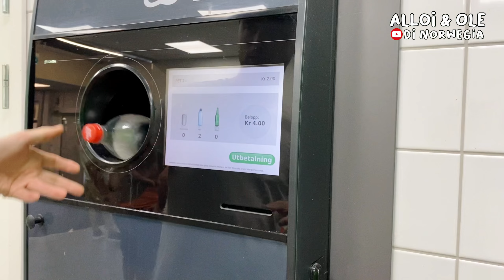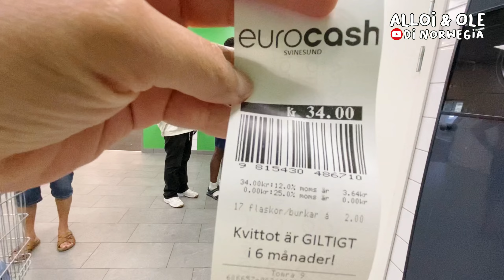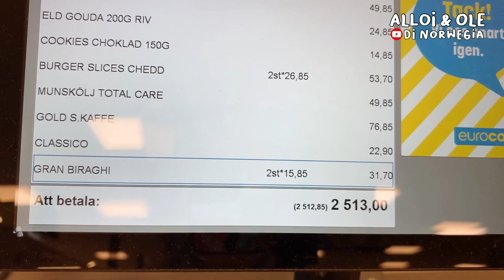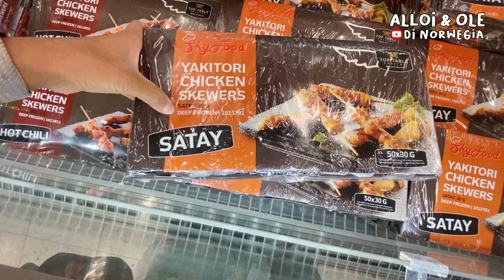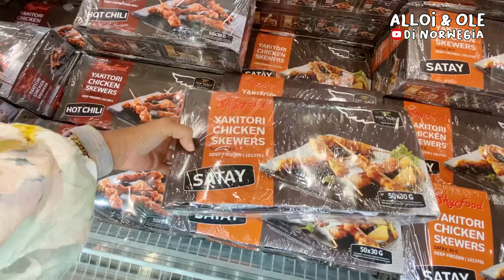VLOG BELANJA BULANAN DI NORWEGIA | SUSAHNYA MAU HEMAT 🙂‍↔️🫠🇳🇴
Terus ada juga video kami yang banyak banget dapet respon positive waktu aku potong rambut pendek

Cheers 🫶🏻